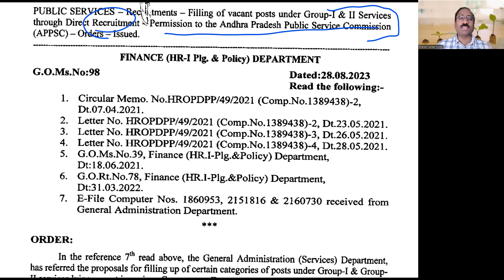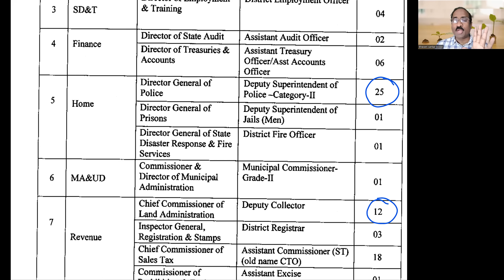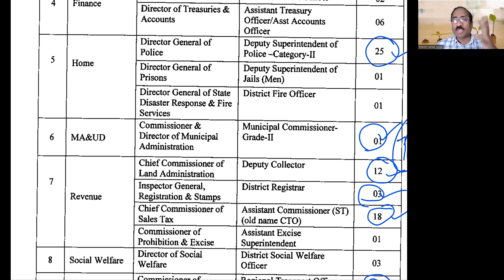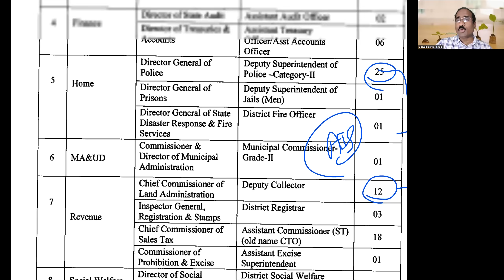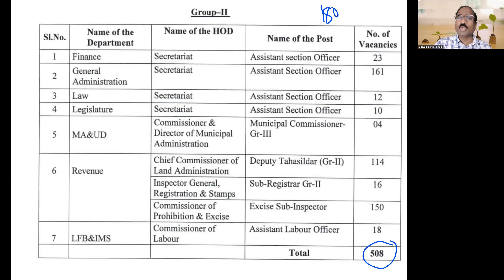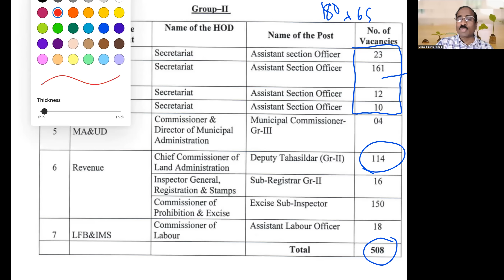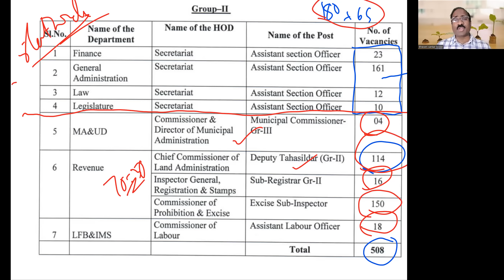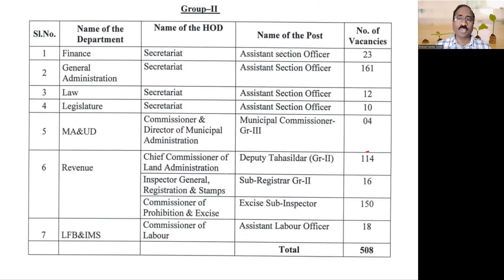AP: GR1-89, GR2-508 ఉద్యోగాలకు ఆర్థిక శాఖ అనుమతి. నోటిఫికేషన్లు తప్పక వస్తాయి. యుద్ధానికి సిద్ధమా?